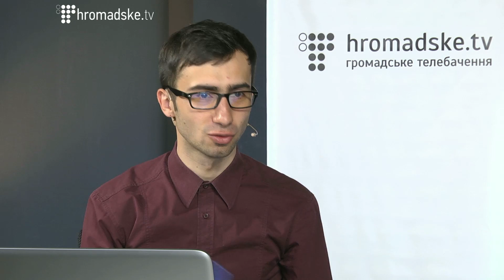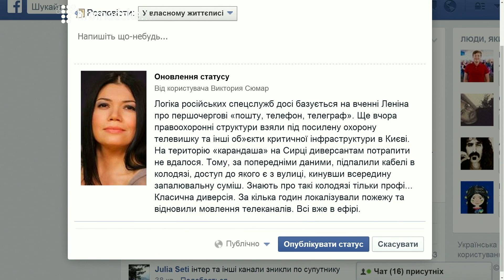Віктор Таран в студії Громадського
Директор Центру Політичних Студій та Аналітики Віктор Таран в студії Громадського 09.05.14